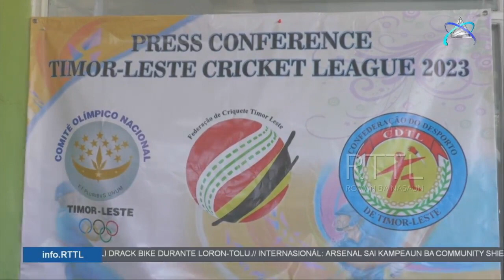Federasaun Kriket TL sei abertura kampeonatu Kriket ne’ebe sei marka prezensa husi paiz Azean balun